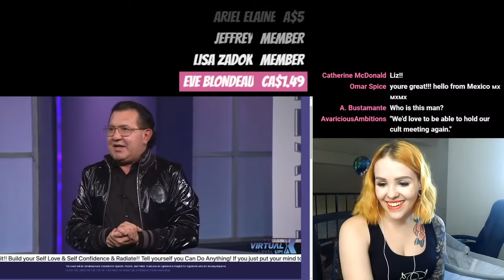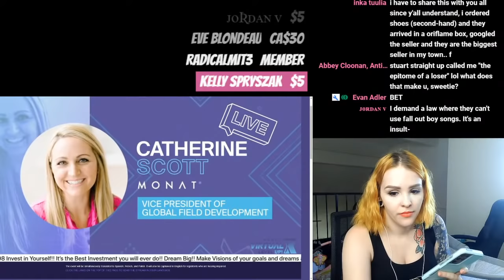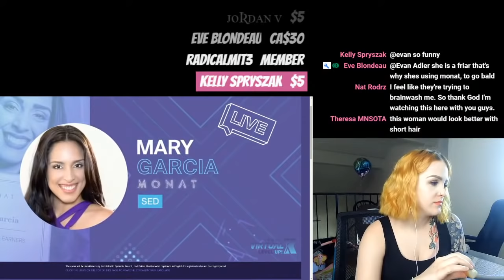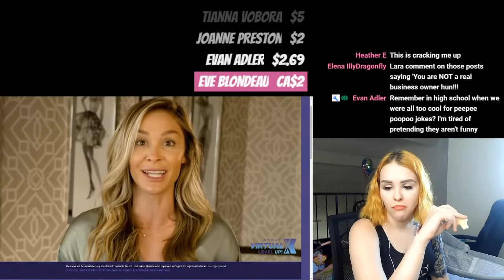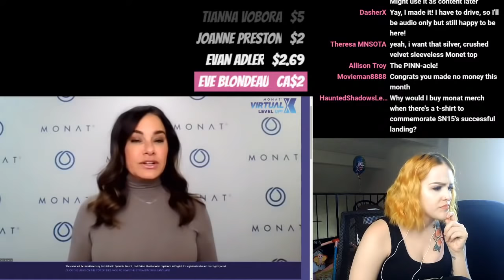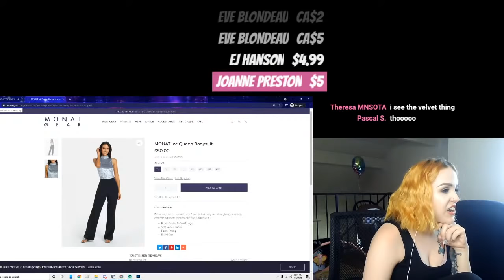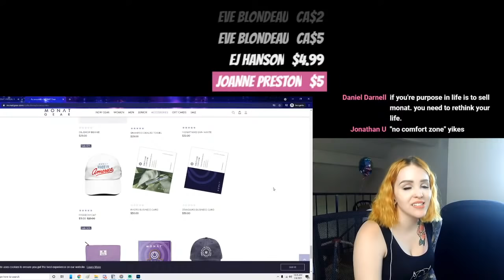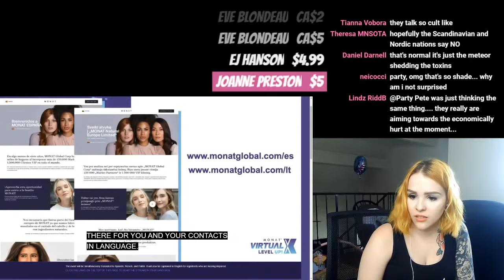LIVE COMMENTARY Monat Training Event! Part 1